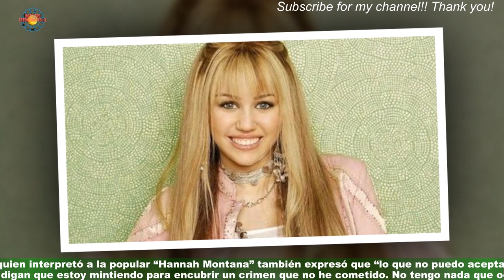No aguantó más: Los potentes descargos de Miley Cyrus Twitter tras separarse de Liam Hemsworth | Re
Hace unos días, el mundo de Hollywood fue sacudido por un nuevo quiebre matrimonial: el de Miley Cyrus con Liam Hemsworth, tras solo siete meses de casados. ¿La razón? el actor, como gran parte del mundo, se enteró de las fotos de la cantante besándose con Kaitlynn Carter,por lo que no dudó en pedirle el divorcio. Celebridades y chismes
últimas noticias
noticias interesantes
NOTICIAS IMPORTANTES
últimas noticias
Noticias interesantes
NUEVO
NOTICIAS HOY
NOTICIAS HOY
NUEVO
NOTICIAS HOY
NOTICIAS DE HOY
NOTICIAS HOY
NOTICIAS
NOTICIAS HOY
NOTICIAS HOY
NUEVO
NOTICIAS HOY
NOTICIAS DIARIAS
NOTICIAS EN INGLÉS
NOTICIAS
NOTICIAS DE HOY
NUEVO
FOREX
Casinos online
Seguro
Alojamiento
Viaje
COMPAÑÍA DE SEGUROS
ALOJAMIENTO WEB
MEDIOS OGGI
PERIÓDICO HOY
Prensa diaria HOY
Prensa diaria